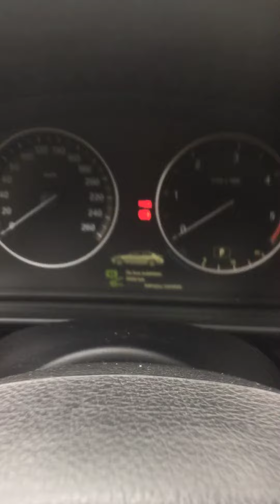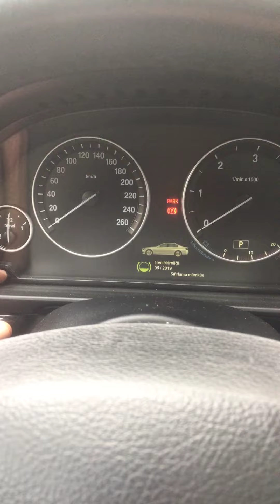Bmw f10 gizli özellikler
Makineye bağlayıp bir ton para vermeye gerek yok alın işte size kolaylık arkadaşlar f10 ve e60 modeli aynı şekilde sıfırlanıyor müsait olduğumda e60 da anlatıcam